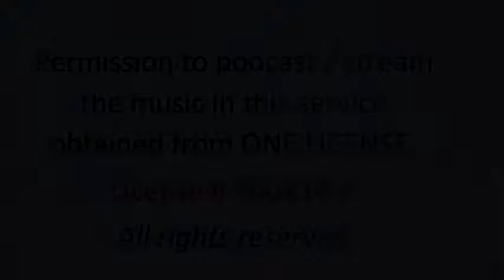Christmas Day Mass, December 25, 2021